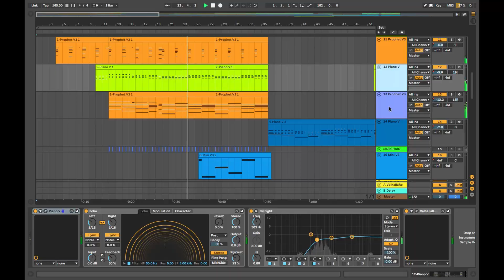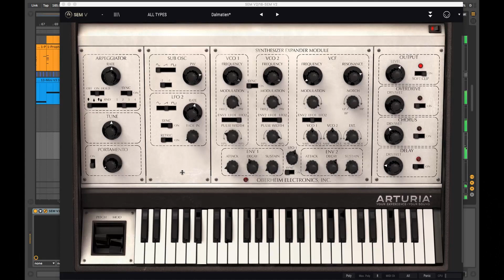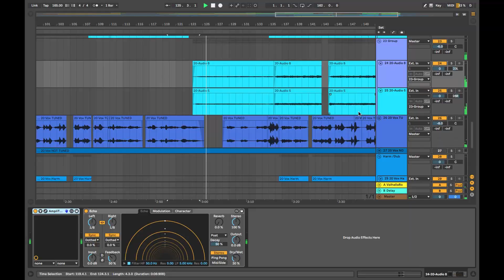Schmorgle Covers: FINNEAS - I Lost A Friend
Back with another "Schmorgle Covers"! This month I tackled FINNEAS - "I Lost A Friend". Since a buddy showed me this song last year, I haven't been able to stop thinking about it. Along with the nature of the narrative being very personal to me, I think it's just a simply beautiful tune.

My Gear:
Cheap MIDI Keyboard
Arturia MIDI Keyboard
My Mic (AT2020)
My Headphones (AT Headphones)
My Lighting (Lighting)
My Tripod (Tripod)